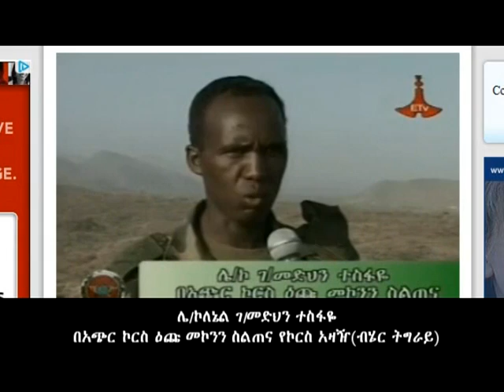Lieutenant Colonel Gebremedhen Tesfaye